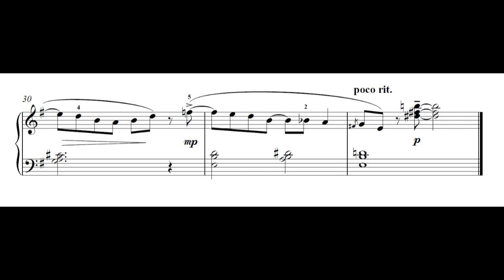Pizzazz by June Armstrong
From Razzamatazz, early intermediate jazz inspired pieces.